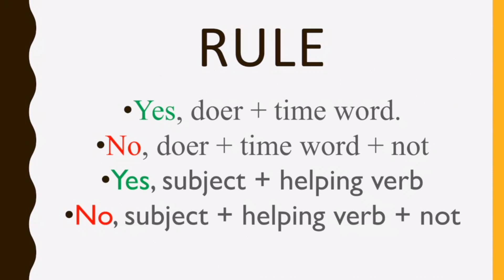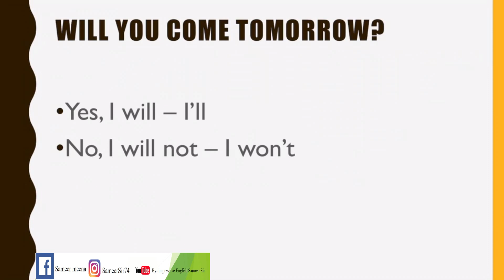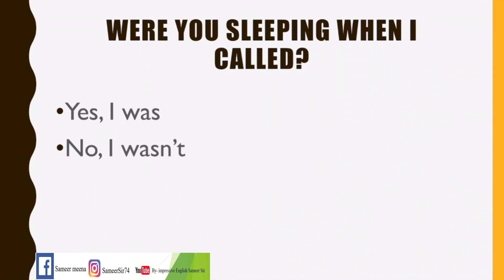Short answers in English || Sameer Sir || American institute, Bhopal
"I am also a home tutor" and I love to train people for GD/PI, Grooming, personality development in Zero pay.
"Dear students I really want you to learn English with me nothing else so please, give me a chance to show my ability to teach you and keep in touch with me forever."
English is not Greek to you guys it is just a simple language
You just share your doubts with me I will help you, Thank you.